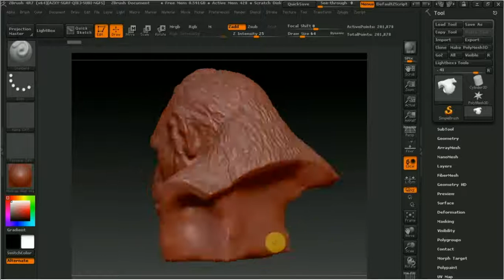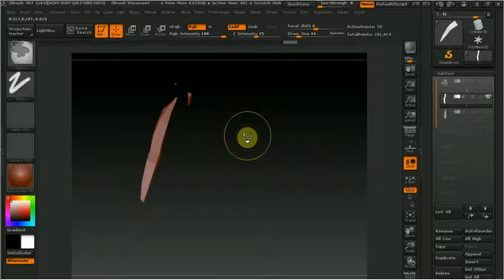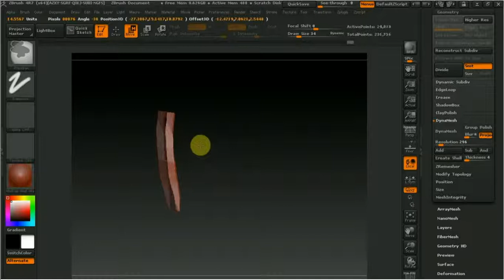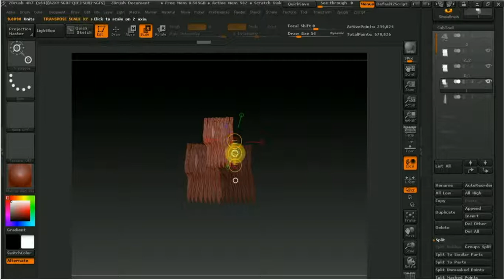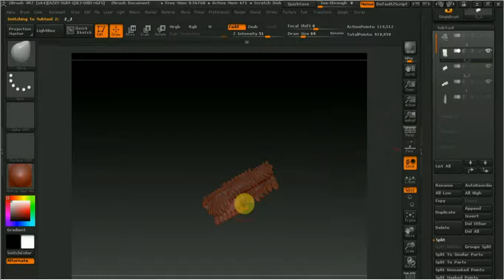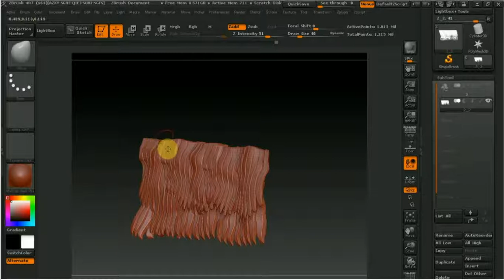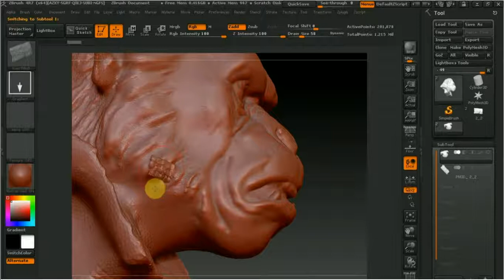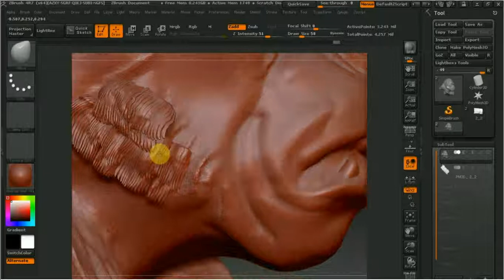Zbrush как сделать шерсть или мех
Один из многих вариантов создания меха и шерсти .